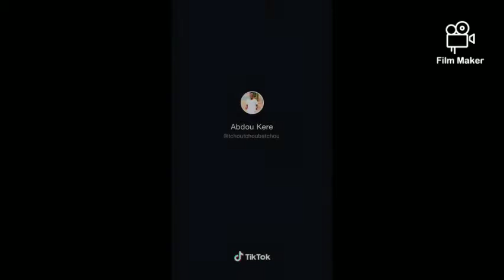Funny shorth compilation